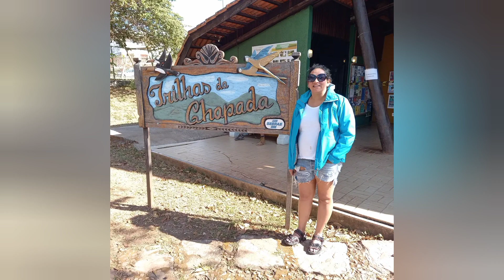Cataratas do Couro - Alto Paraiso de Goiás- 2021